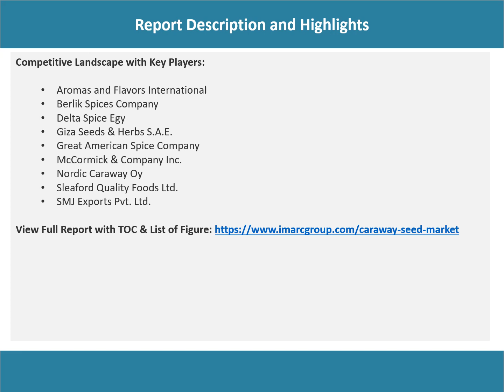Caraway Seed Market Overview, Trends, Opportunities, Growth and Forecast by 2028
The global caraway seed market is expected to exhibit a growth rate (CAGR) of 7.1% during 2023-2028.